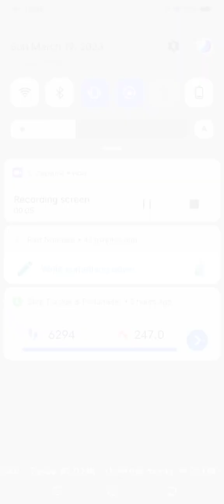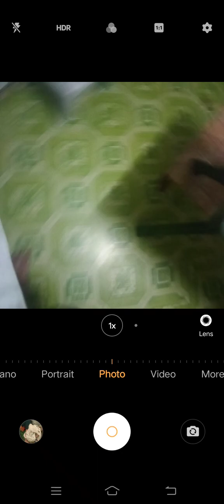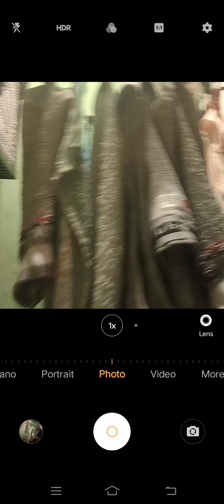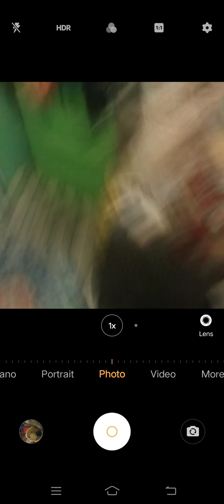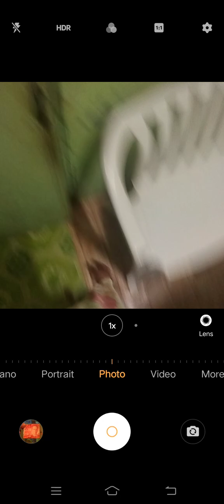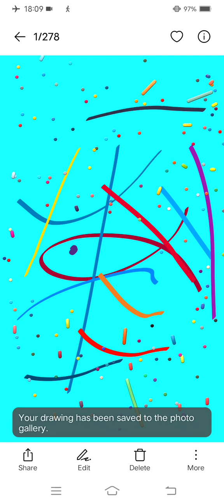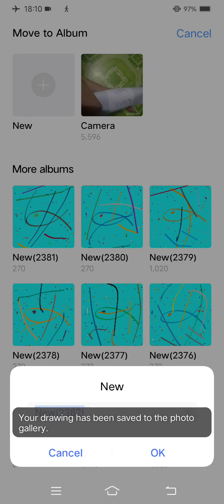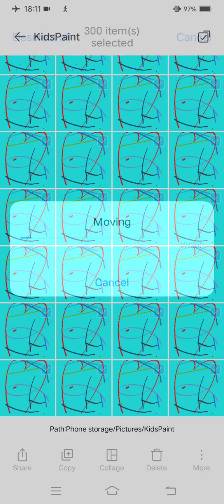Marvin Rey — Vlog 14,761